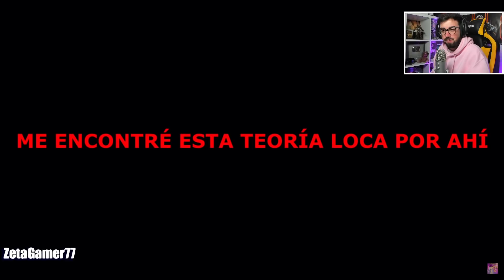ERAMOS TAN INOCENTES .. Y NO LO SABÍAMOS 😂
ZetaGamer77:  @ZetaGamer77